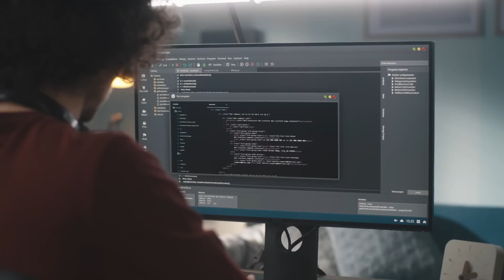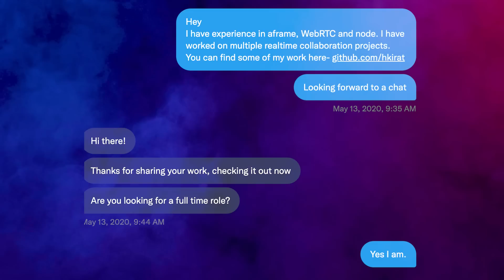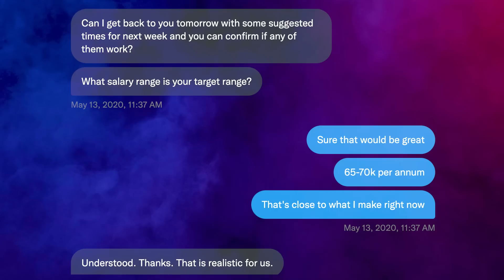How I got a ₹80 LPA Remote Job as a Software Developer WITHOUT Fiverr or Upwork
In this video, I share my story of how I landed my first $100k remote job as Software Developer after resigning from Goldman Sachs using Twitter, and not platforms like Fiverr or Upwork, and also talk about my experience working remotely - and most importantly, how you can do it too.